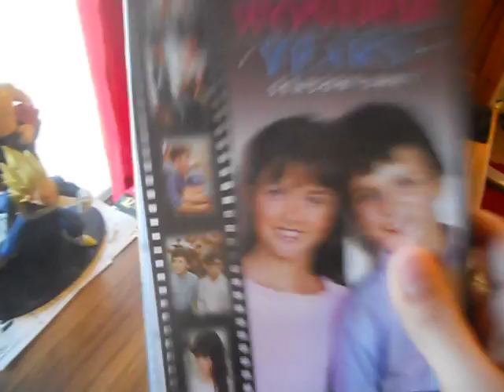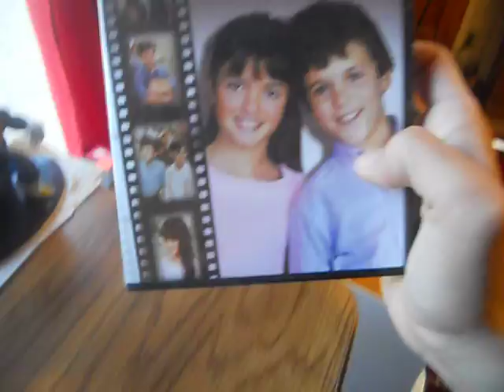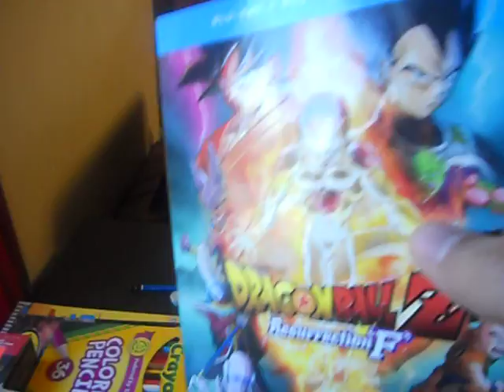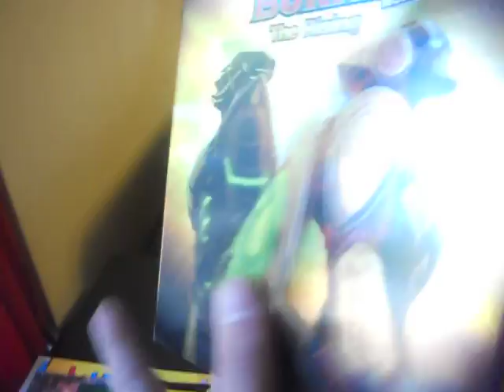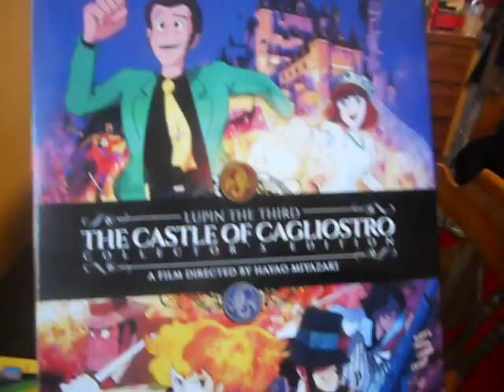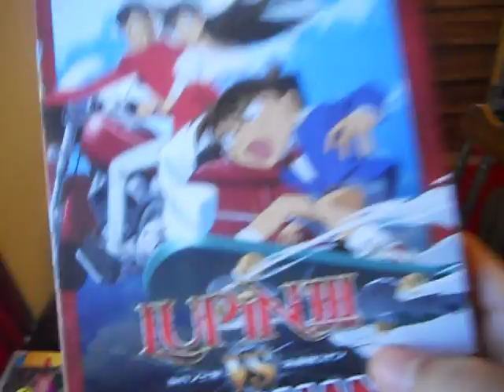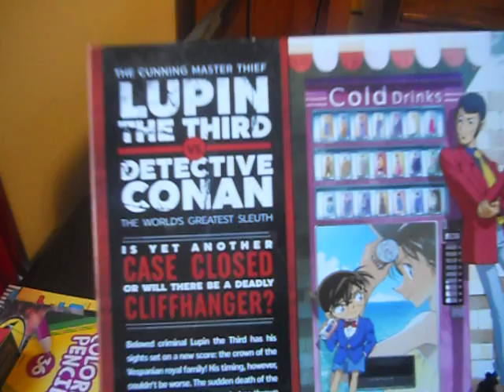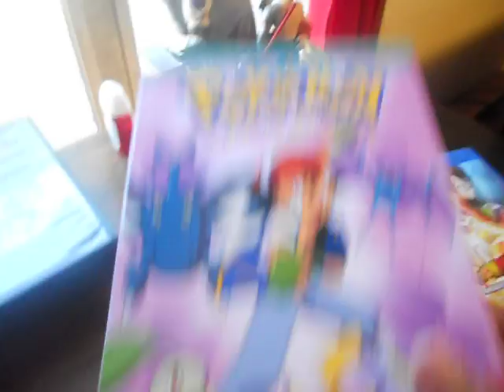Anime DVD/Blu-ray Update December 2015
Happy Holidays friends! Gotta celebrate the end of the year with some new anime DVDs and Blu-ray's right! Enjoy the video!
-The Wonder Years Seasons 1-3 DVD
-Pokemon The Johto Journeys Complete Collection
-Dragon Ball Z Resurrection F DVD/Blu-ray Combo
-Tiger and Bunny The Rising movie DVD/Blu-ray Combo
-Lupin the 3rd The Castle of Cagliostro Blu-ray
-Lupin the 3rd VS Detective Conan TV Special DVD